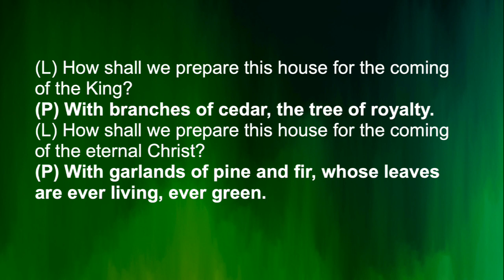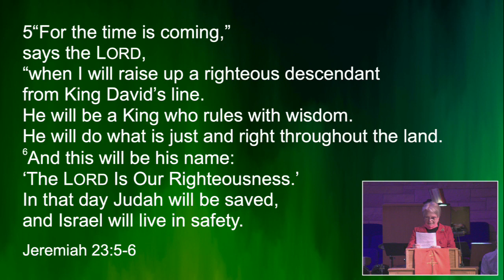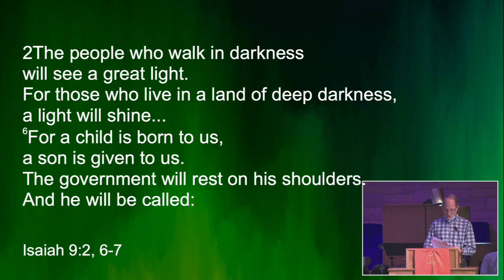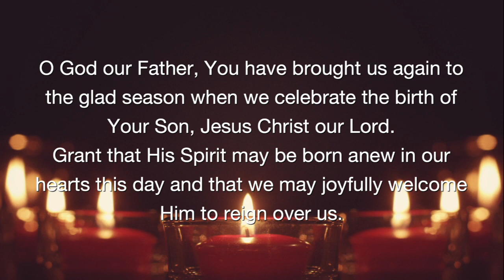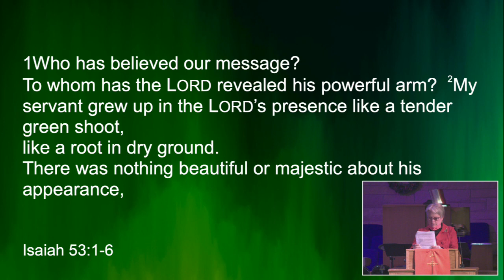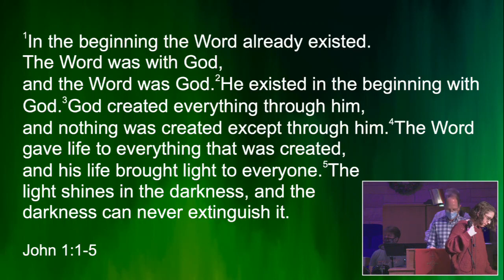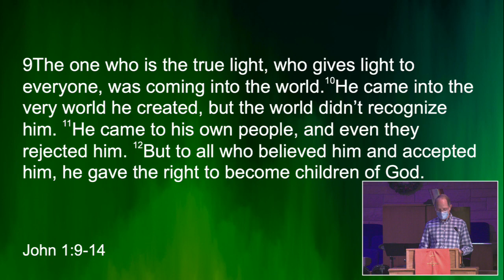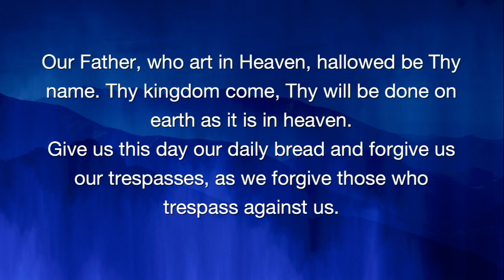Hanging of the Greens - November 28, 2021 Worship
To kick off Advent, the church comes together to decorate the sanctuary with the Hanging of the Greens.